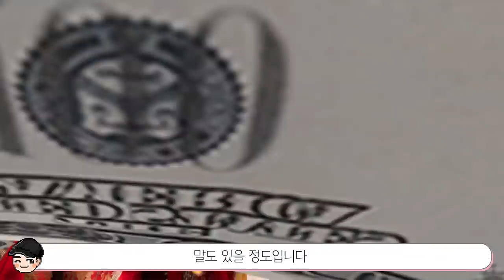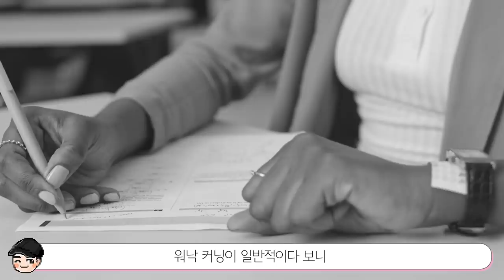[빠퀴2tv] 중국 상위호환ㄷㄷ 특이한 인도 문화 TOP5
역시 놀라운
노상배변은.. 진짜 상상 그 이상이네요